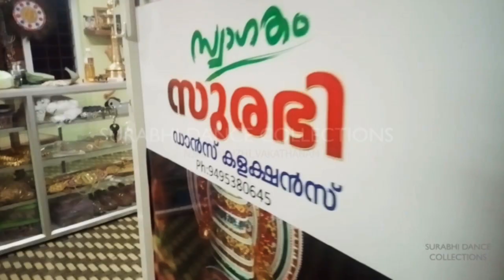വീട്ടിലെപാട്ട് മത്സരം VEETTILA PAATTU-Con.No.41 28/05/2020